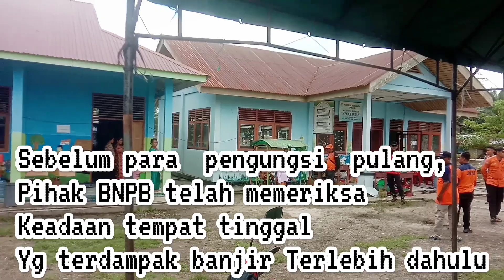warga pengungsi banjir desa sungai linau kec.siak kecil kab BENGKALIS -RIAU sudah pulang kerumah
banjir telah surut